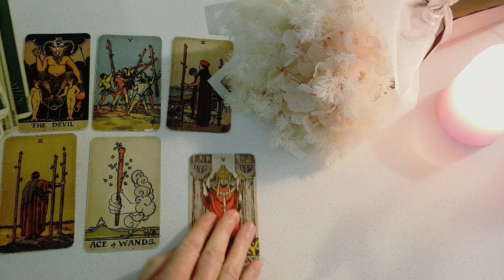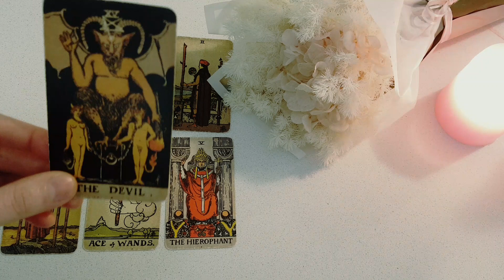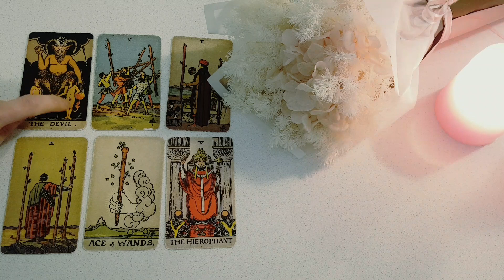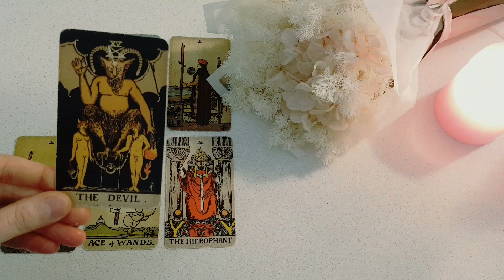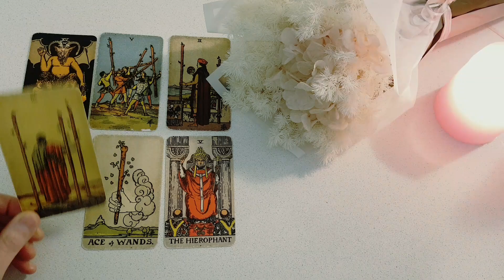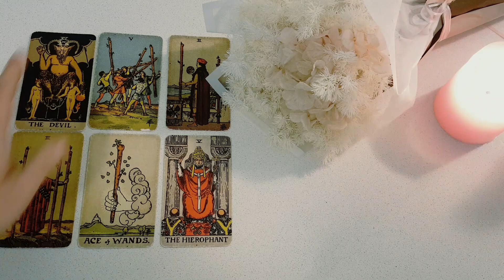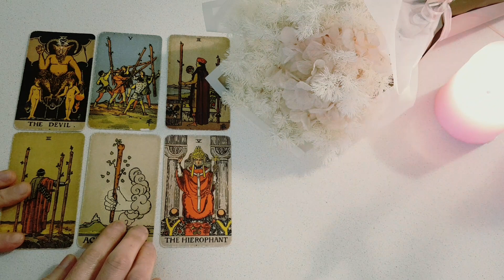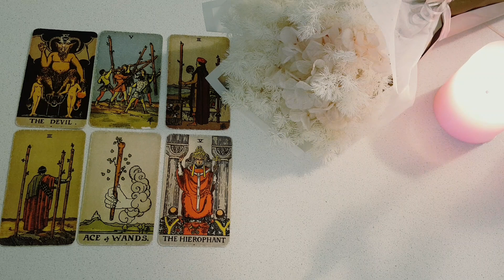ARIES 😍💖 *THIS* CHOICE YOU'RE ABOUT TO MAKE WILL CHANGE EVERYTHING!! BUT.. 1st-7th AUGUST 2022 TAROT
Thanks for tuning into watch your WEEKLY LOVE TAROT READING  1st-7th AUGUST 2022